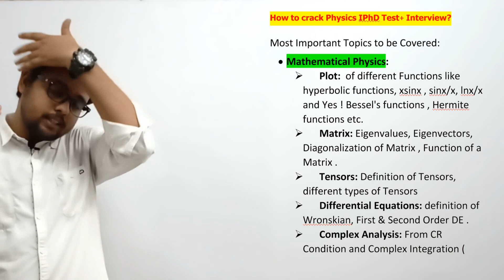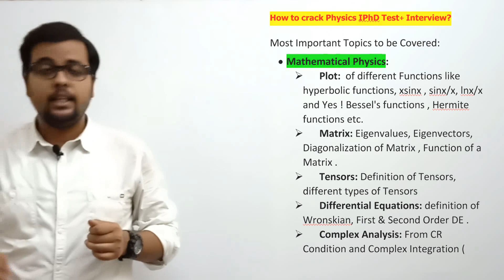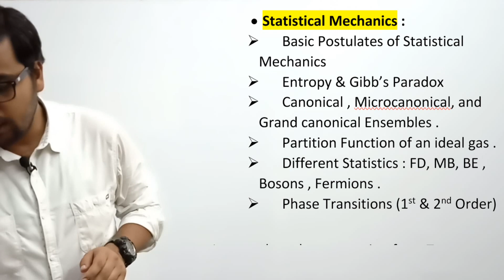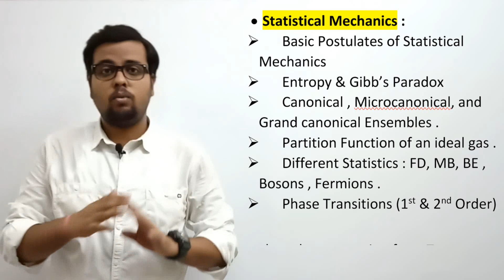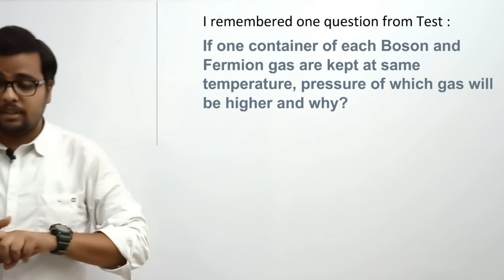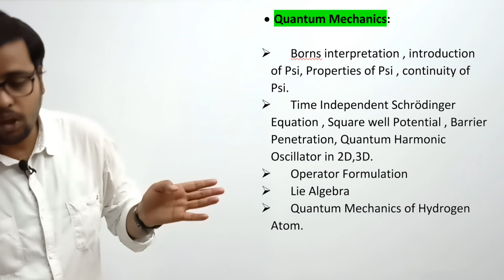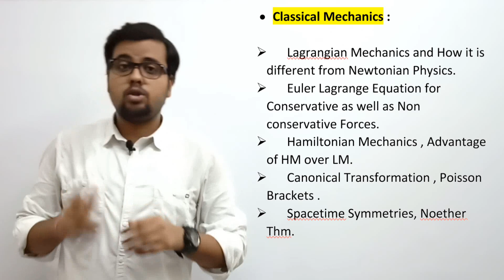IISERs Integrated PhD 2019 | IIT Mandi IPhd | Important Topics | Interview Questions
Hey Friends,

In this video I am giving you some strategy to crack Integrated PhD Test+ Interview at IISERs and IIT Mandi , I am also telling you about what types of questions they will ask in interview

Thanks :)